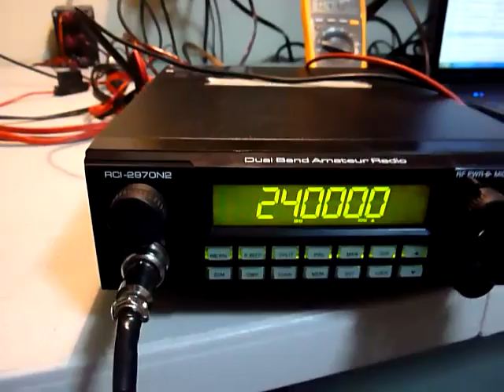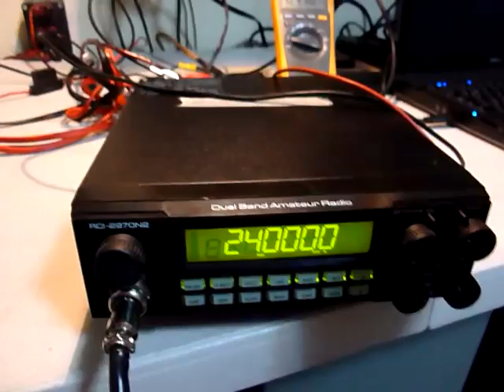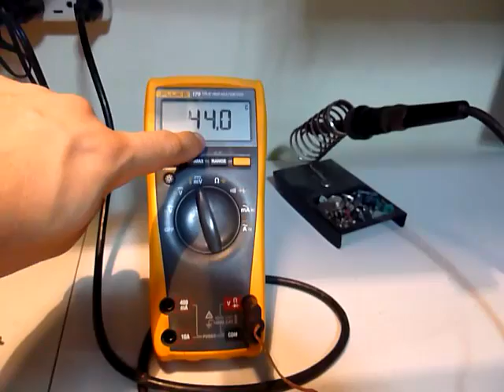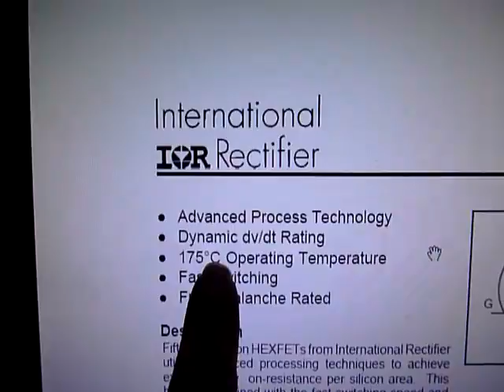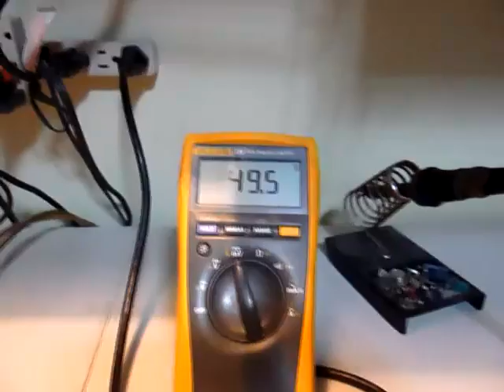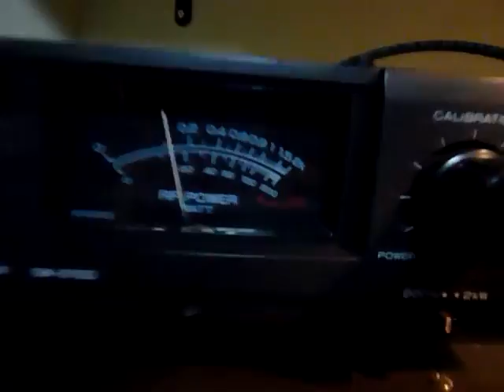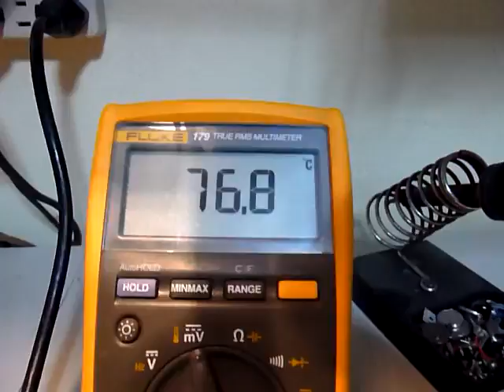RCI-2970n2, reparacion de amplificador, mejora y ajuste.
Estos radios son muy malos, asi que no les recomiendo para nada el que compren de estos modelos con amplificadores de 100 o 200w a base de mosfets irf520, tendran muchos problemas ya que generan un calor impresionante y se dañaran muy rapido.